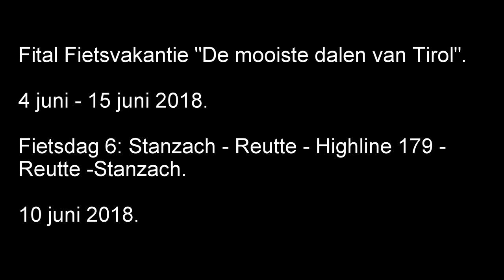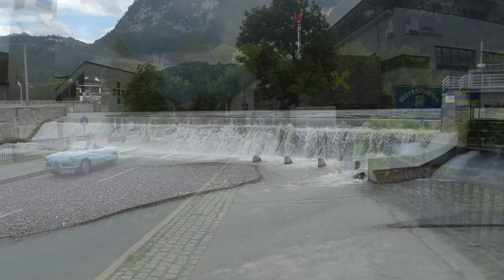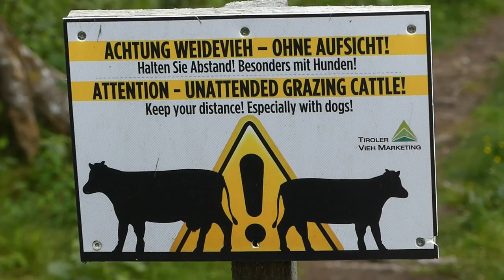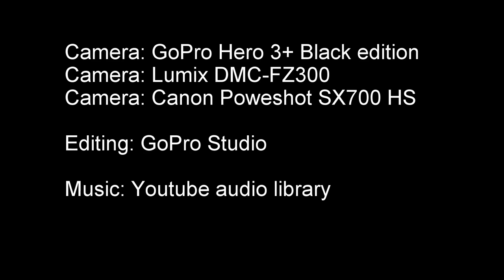Fietsvakantie "De mooiste dalen van Tirol" Fietsdag 6: Stanzach - Reutte - Highline 179 - Stanzach.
Fital Fietsvakantie "De mooiste dalen van Tirol".
4 juni - 15 juni 2018.
Fietsdag 6: Stanzach - Reutte - Highline 179 - Stanzach.
10 juni 2018.